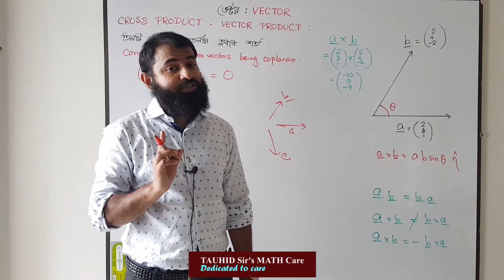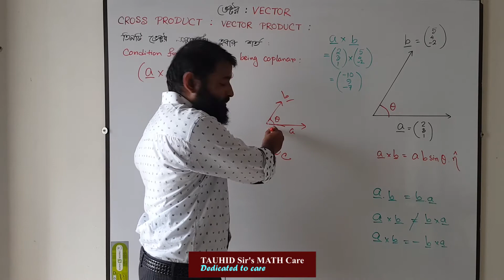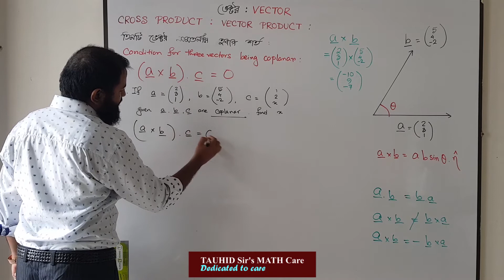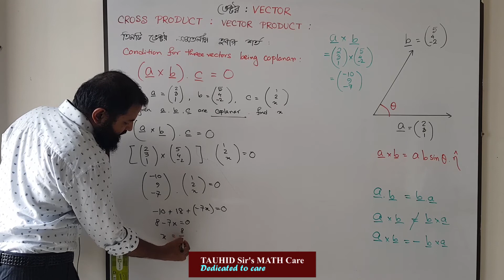সমতলীয় ভেক্টর কি WHAT IS COPLANAR VECTOR | BUET ADMISSION MATH | ENGINEERING ADMISSION PREPARATION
VECTOR :
সমতলীয় ভেক্টর COPLANAR VECTOR

তোমাদের ভর্তি পরীক্ষার জন্য লেকচারগুলোঃ
BUET ADMISSION MATH

BUET ADMISSION MATH | ENGINEERING ADMISSION PREPARATION | বুয়েট ভর্তি প্রস্ততি । ইঞ্জিনিয়ারিং ভর্তি প্রস্ততি

VECTOR :
সমতলীয় ভেক্টর
সমতলীয় ভেক্টর কি
সমতলীয় ভেক্টর কাকে বলে
Coplanar vector
WHAT IS COPLANAR VECTOR
ক্রস গুণন/ভেক্টর গুণন : cross product/vector product